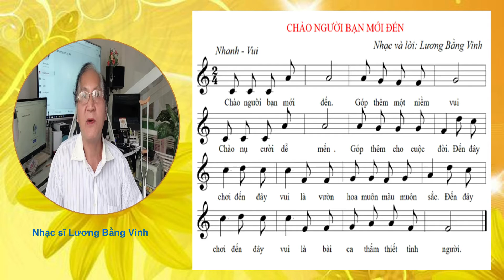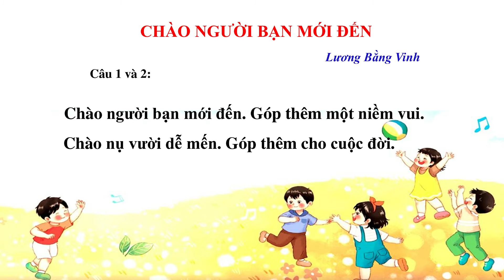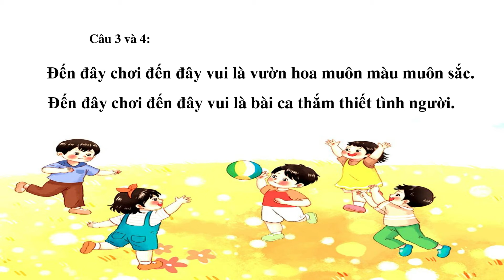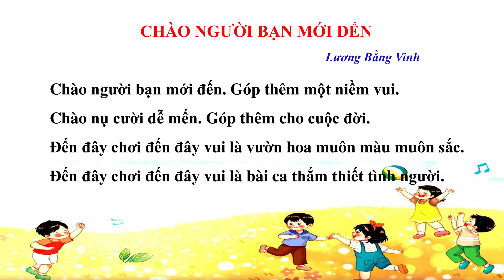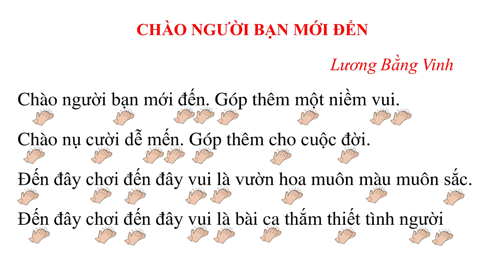ÂM NHẠC LỚP 1 CHỦ ĐỀ 4 TIẾT 1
* Âm nhạc lớp 1 bộ sách kết nối tri thức với cuộc sống
* Chủ đề 4: Tiết 1  Học hát Chào người bạn mới đến